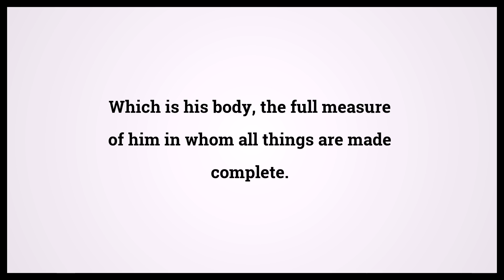Holy Bible Ephesians 1:23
Video shows Holy Bible Ephesians Chapter 1 Verse 23: Which is his body, the full measure of him in whom all things are made complete. Powered by MaryTTS. Text taken from Bible in Basic Edition. Bible Ephesians 1:23 Bible Learning, what Bible verse says.